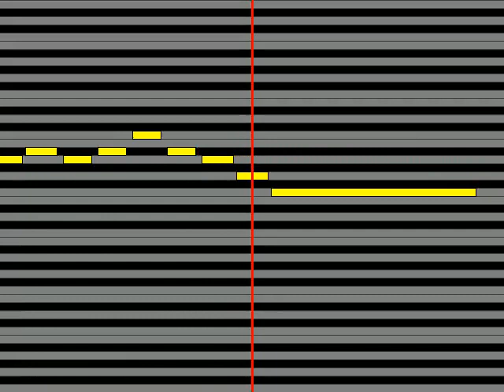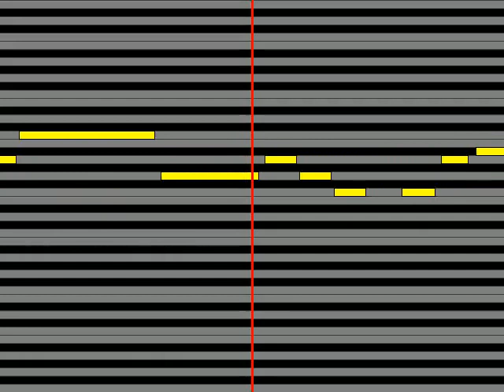【ガイドメロディ】 多和田えみ FLOWERS